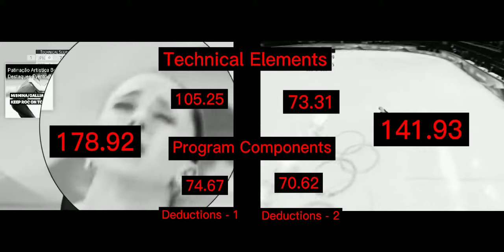WHAT HAPPENED TO KAMILA VALIEVA? Side by Side - Before and after doping scandal - Figure Skating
Comparison of team event and the single event with scores. Before and after doping scandal - Kamila Valieva Free Program at the 2022 Winter Olympics in Beijing.